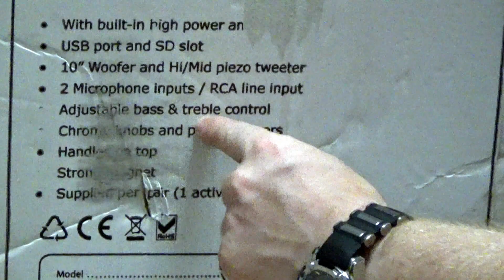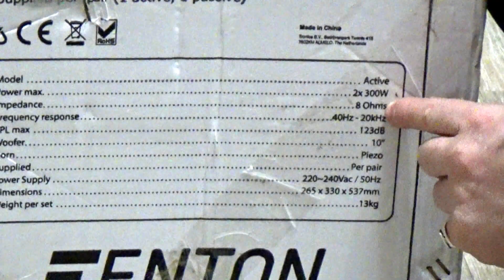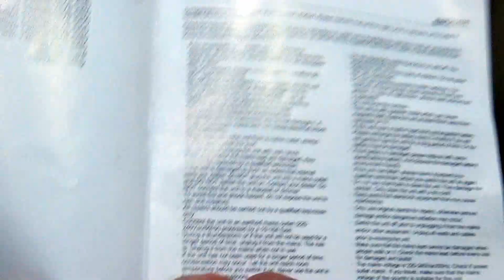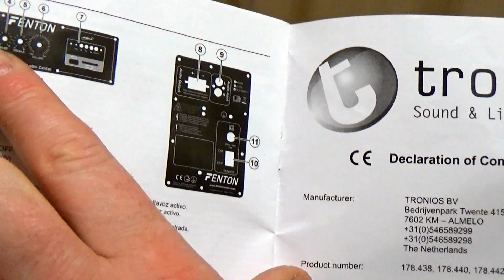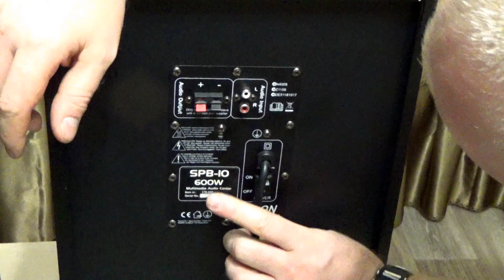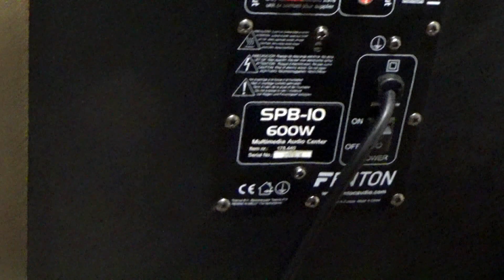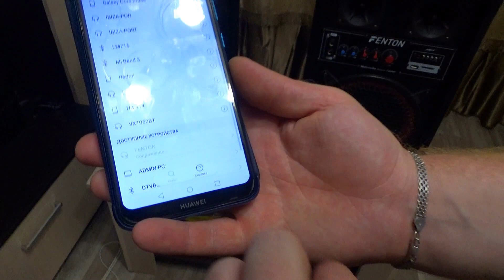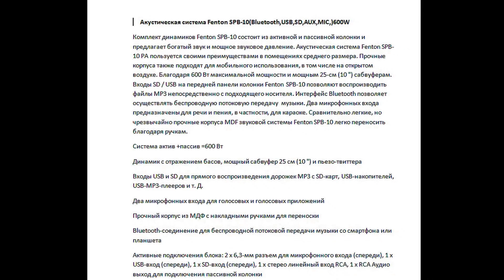Акустическая система Fenton SPB-10(Bluetooth,USB,SD,AUX,MIC,)600W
Распаковка техники из  Германии и Европы.

Комплект динамиков Fenton SPB-10 состоит из активной и пассивной колонки и предлагает богатый звук и мощное звуковое давление. Акустическая система Fenton SPB-10 PA пользуется своими преимуществами в помещениях среднего размера. Прочные корпуса также подходят для мобильного использования, в том числе на открытом воздухе. Благодаря 600 Вт максимальной мощности и мощным 25-см (10 ") сабвуферам. Входы SD / USB на передней панели колонки Fenton SPB-10 позволяют воспроизводить файлы MP3 непосредственно с подходящего носителя. Интерфейс Bluetooth позволяет осуществлять беспроводную потоковую передачу  музыки. Два микрофонных входа предназначены для речи и пения, в частности, для караоке. Сравнительно легкие, но чрезвычайно прочные корпуса MDF звуковой системы Fenton SPB-10 легко переносить благодаря ручкам.
Система актив +пассив =600 Вт
Динамик с отражением басов, мощный сабвуфер 25 см (10 ") и пьезо-твиттера
Входы USB и SD для прямого воспроизведения дорожек MP3 с SD-карт, USB-накопителей, USB-MP3-плееров и т. Д.
Два микрофонных входа для голосовых и голосовых приложений
Прочный корпус из МДФ с накладными ручками для переноски
Bluetooth-соединение для беспроводной потоковой передачи музыки со смартфона или планшета
Активные подключения блока: 2 x 6,3-мм разъем для микрофонного входа (спереди), 1 x USB-вход (спереди), 1 x SD-вход (спереди), 1 x стерео линейный вход RCA, 1 x RCA Аудио выход для подключения пассивной колонки
Подключение пассивной коробки: 1 аудиовход RCA (постоянно установленный кабель)
2-полосный эквалайзер (контроль низких и высоких частот)
Регулируемый эффект эха микрофона
Защитная решетка и защитные уголки из прочного пластика
Импеданс: 8 Ом
Чувствительность: 123 дБ
Диапазон частот: 40 Гц - 20 кГц
Электропитание: 230 В, 50 Гц
Размеры: 33 x 53,7 x 26,5 см (ШхВхГ)   Вес: 13,1 кг

Черная пятница – стоковый магазин профессиональной техники
из Германии и Европы

Мы – молодая, динамично развивающаяся компания, которая работает с 2020 года и ставит своей задачей
продажу техники с минимальными усилиями для покупателя, а также предоставление
потенциальным клиентам информации, необходимой для успешного выбора
той или иной бытовой техники.

Мы постоянно расширяем ассортимент товаров и стремимся к тому, чтобы предложить вам
всё необходимое для дома, дачи, сада и отдыха. Если вы искали надёжный магазин
с доступными ценами – обращайтесь в
«Черную пятницу».

Главная награда нашей команды – клиенты, которые возвращаются снова и рекомендуют нас
своим друзьям.

Мы будем рады стать Вашим проводником в мире приятных покупок.